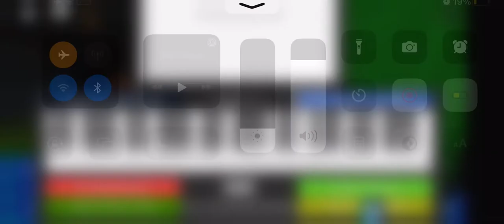Trying out roblox piano (I’m tryna do naruto opening 16 this is the best I can do so far)